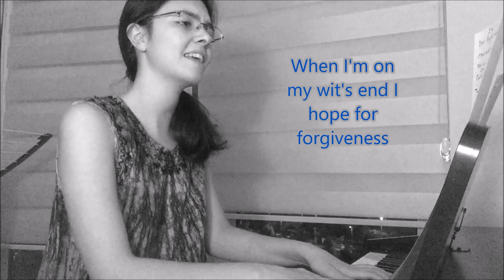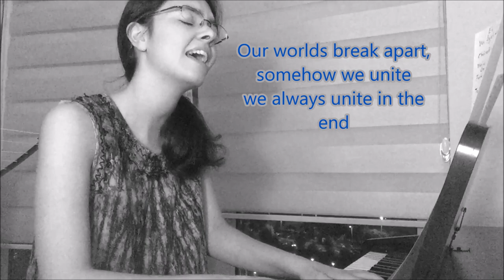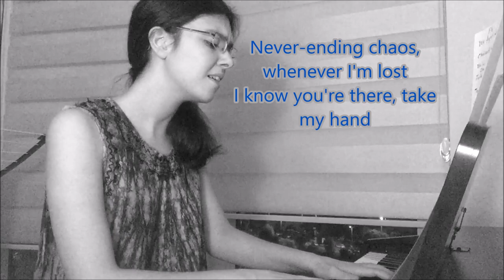A Fanmade Ship Song: Bellamy & Clarke - "The Heart and The Head"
A song I have written inspired by Clarke and Bellamy a.k.a. the slowest slowburn in the tv history. p.s. Why season 7 is the last season? I could watch this show forever!

"Weakness... What is?"

"You're gonna have to make it a kill shot."

"I tried to be the good guy."

"If you need forgiveness, I'll give that to you."

"He forgave me."

"You got it backwards."

"It's been 2199 days..."

"You should come home...
 - I'm sorry."

"Now you're home."

"- Surviving alone...
 -Well, I wasn't alone."

"You said you would protect her!"

" My responsibility..."

"Eyes sharp!"

"- All I've done so far is to stay alive.
 - Keep on doing that."

"I won't let you die."

"Thank you for keeping me alive."

"We've been through a lot together."

"The heart and the head"